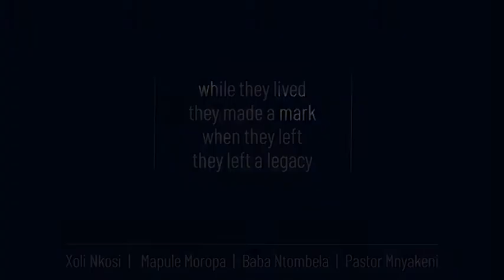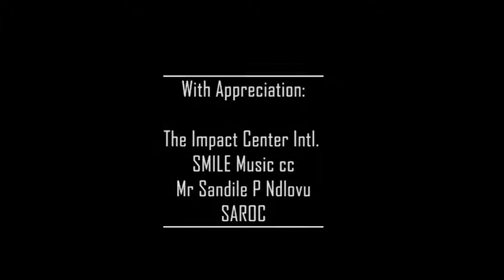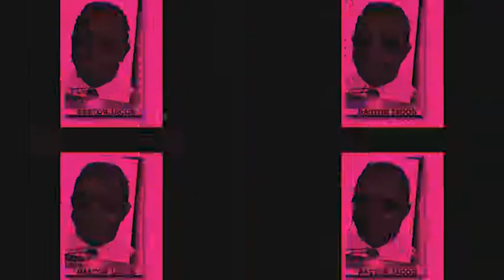Impact Lecture 4: Pastor Jacob Mnyakeni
Sipho Mnyakeni pays tribute to his father, the late Pastor Mnyakeni: A Man who lived all the days of his life.